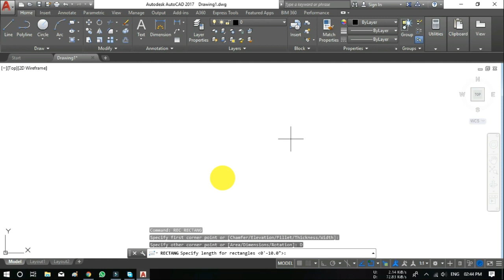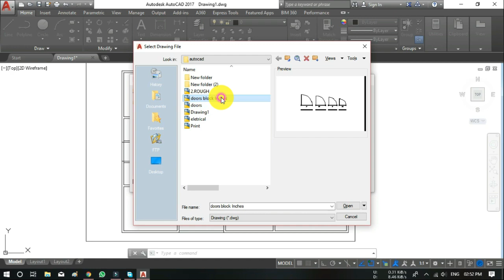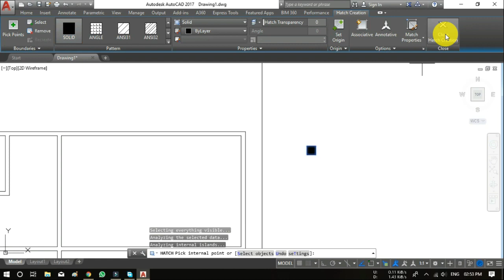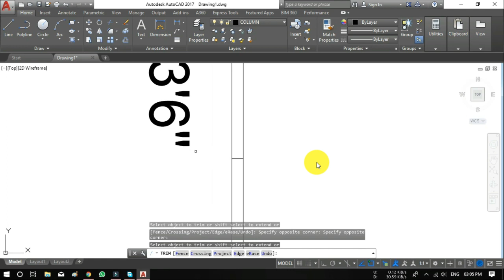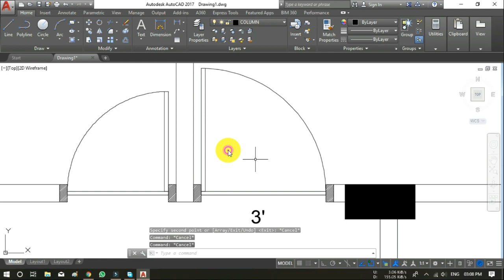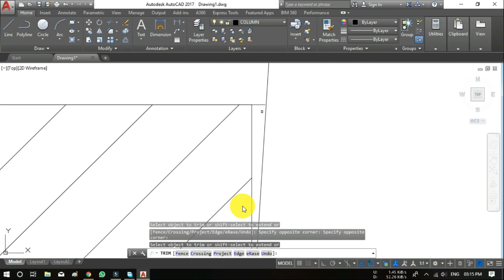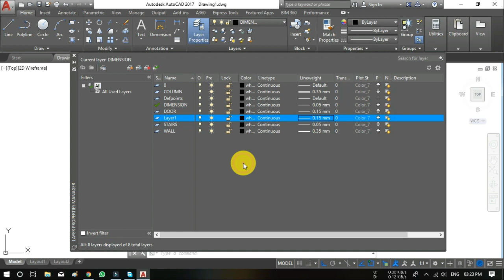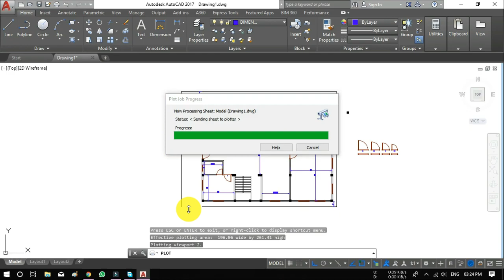Layout Design Time-lapse | AutoCAD 2D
Hello Dosto,

About this Video:
Dosto Is Video mai Maine aapko